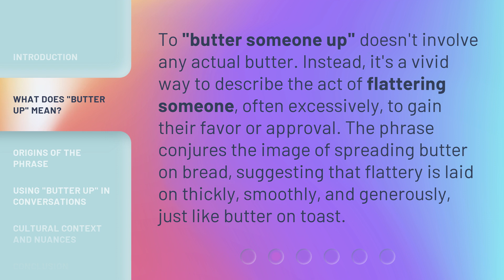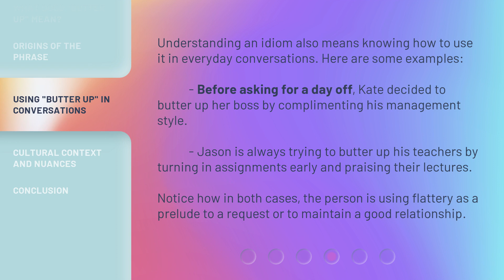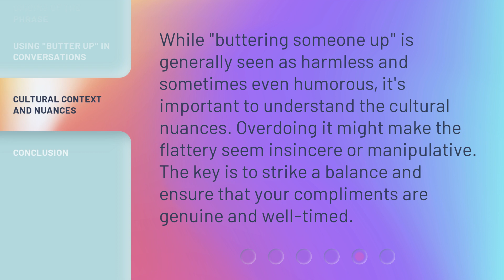Buttering Up: Mastering the Art of Flattery in English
00:00 • Introduction - Buttering Up: Mastering the Art of Flattery in English
00:33 • What Does "Butter Up" Mean?
01:01 • Origins of the Phrase
01:28 • Using "Butter Up" in Conversations
02:00 • Cultural Context and Nuances